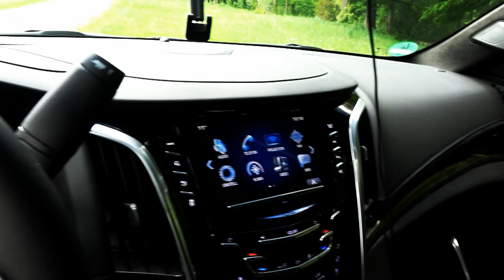Cadillac Escalade 2018 im Detail HD